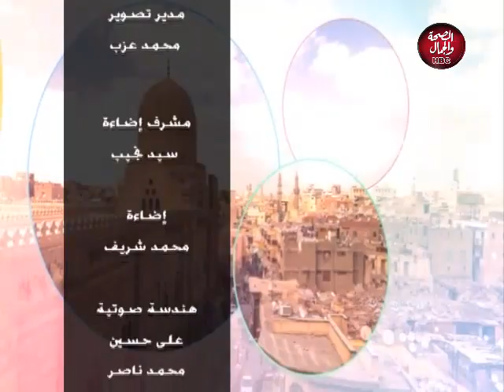ع المحور | نجوم على الطريق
تقديم : ميما الفايق
وفي ضيافتها: المطرب والملحن/ محمد حسني

قناة_الصحة_والجمال# برامجنا